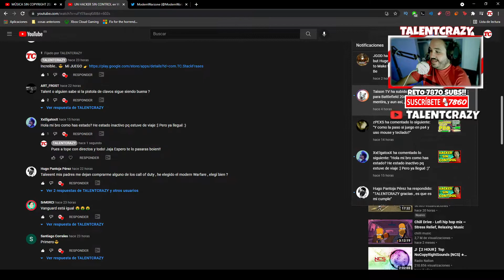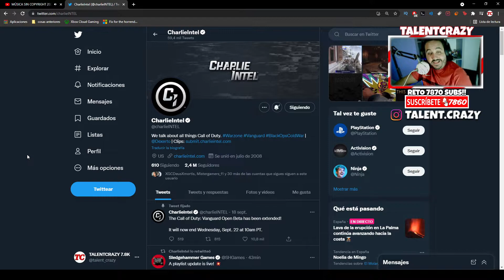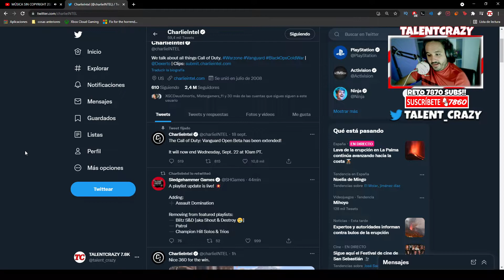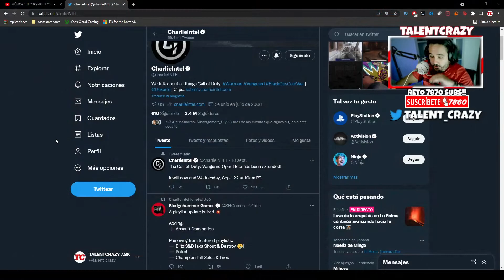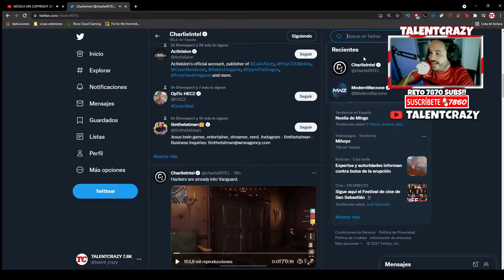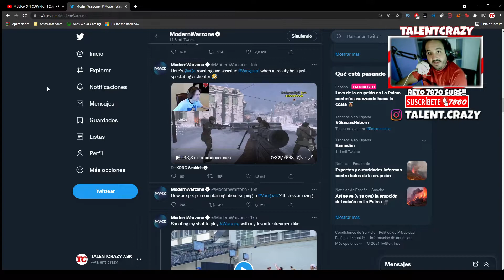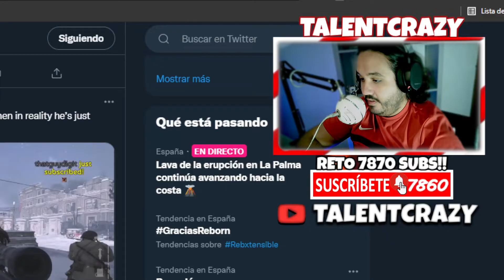Hay HACKERS en la BETA de COD VANGUARD 😎 ¿ NO HAY SISTEMA ANTICHEATS o es INÚTIL ?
Ya hay hackers en la beta del nuevo call of duty vanguard lo que significa que no hay sistema anticheats o que es inutil y no hay proteccion anti hackers

► ¡Donaciones!